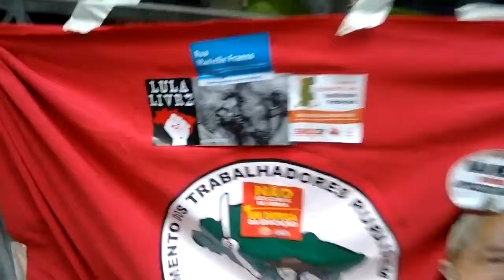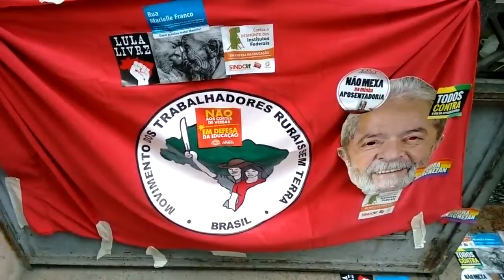dia nacional de luta pela educação, IA/UFRGS, Porto Alegre-RS, 30/05/2019 .mp4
Instituto de artes, UFRGS, Porto Alegre-RS, dia nacional de luta pela educação, mobilização contra o governo bolsonaro e o ministro da educação. Artista Carlos, estudante de licenciatura em artes visuais. Dia 30 de maio de 2019.